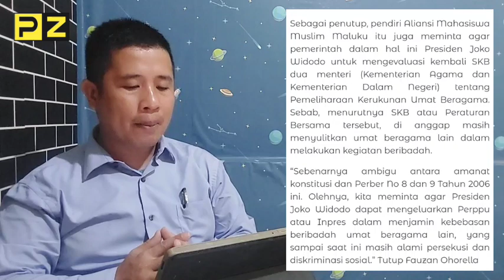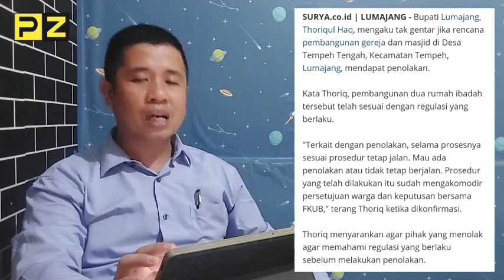🔴 TERJADI PERSEKUSI BAHKAN PENOLAKAN GEREJA, THORIQ : TAK AKAN GENTAR - AMMI : POLRI TURUN TANGAN